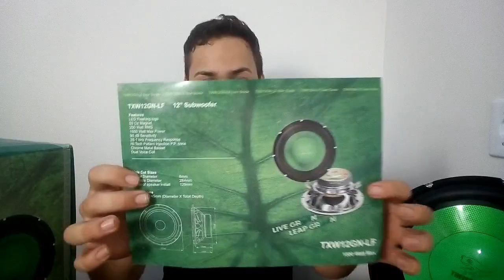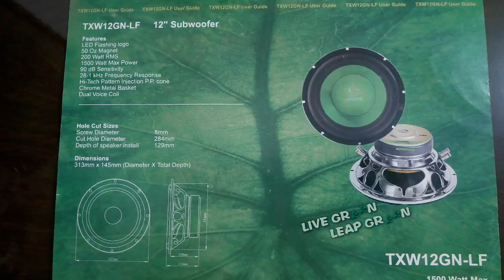SUB 12 TREEFROG 🐸 1500W - REVIEW